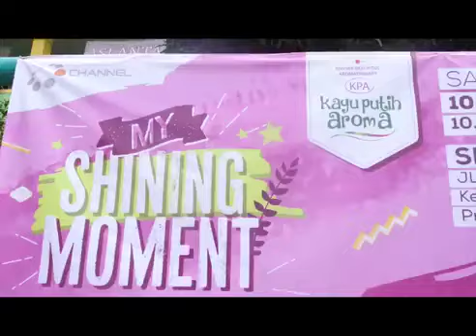My Shining Moment Prilly Latuconsina